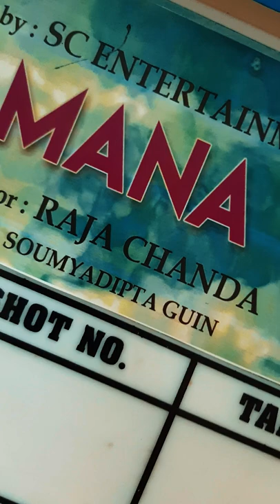Behind the Scenes of a Bengali Movie Shoot | Soham Chakraborty | Raja Chanda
This is my 5th film as an assistant director. Thanks to my Captain Raja Chanda da for giving me this opportunity to working with you in this beautiful project Har Mana Har  ..

Shots, Cuts and Graded by : Amitava Mitra